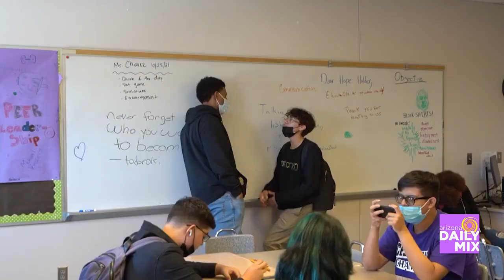6th Annual Elevate Phoenix Invitational Hosted by Tom Lehman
Elevate Phoenix is a Phoenix non-profit delivering long-term, life-changing relationships with urban youth. PGA Tour Legend and Elevate Phoenix Board Member, Mr. Tom Lehman, is hosting the 6th Annual Elevate Phoenix Invitational to raise money for Elevate Phoenix. November 20 - 21 will feature a gala dinner and a celebrity golf tournament.